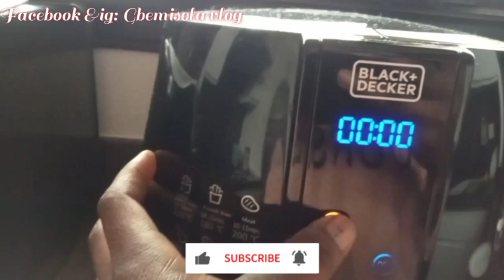My struggles as an Arab housemaid/Shagala lifestyle